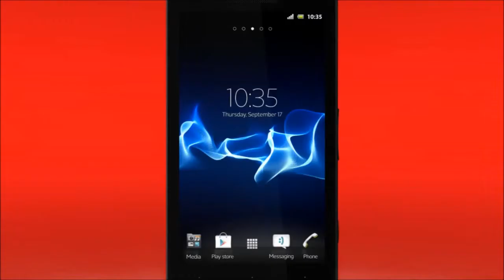Sony Xperia SL